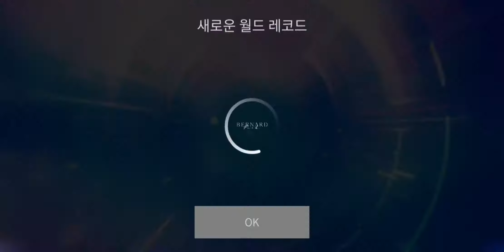LOUD (P-Dar-Nation) - SHOCK (Hard) [Superstar JYPNATION]